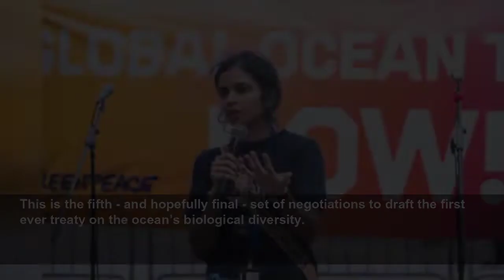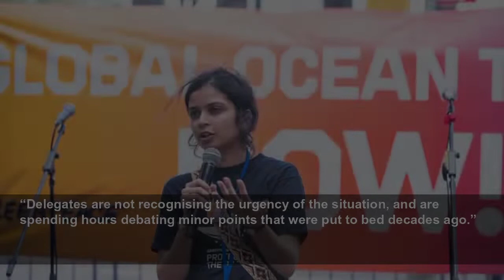Protect our oceans: Urgent UN treaty makes fifth attempt to safeguard the high seas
After 10 years of negotiations, communities on the frontlines of the ocean crisis are calling for the treaty to be finalised this year. View on euronews...
Euronews
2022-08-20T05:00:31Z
On Monday, the UN began the latest set of talks to protect the world’s oceans from exploitation in New York.
The high seas make up around two thirds of the world’s oceans. They are beyond the jurisdiction of any country meaning everyone has the right to fish, pass through in ships, do research there or even carry out deep sea mining.
Just 1.2 per cent of these deep waters are protected. This leaves the wealth of biodiversity outside of these areas open to overexploitation and the impacts of climate change.
They are also heavily under researched, meaning scientists fear that new species could be lost before they are even discovered.
This is the fifth - and hopefully final - set of negotiations to draft the first ever treaty on the ocean’s biological diversity.
“I am hopeful that we can make real progress in these two weeks, with the aim of finalising the agreement as soon as possible,” said intergovernmental conference president Rena Lee.
At this critical time, those leading negotiations are hoping that the countries taking part can cooperate with a focus on finding a compromise.
After 10 years, some say that negotiations are stalling because of a lack of political will. On Friday, activists gathered outside the UN in New York to express their concerns. They say that a lack of high-level ministerial engagement is slowing down progress - only one minister from France has attended talks so far.
“In Mauritius, we’re already feeling the impacts of the ocean crisis. The negotiations are not moving fast enough and we need action now,” says Shaama Sandooyea, an activist from Mauritius who spoke at the rally.
“Delegates are not recognising the urgency of the situation, and are spending hours debating minor points that were put to bed decades ago.”
Sandooyea added that delegates are failing island communities and future generations. Greenpeace reports that some delegations from the Global North have refused to make concessions to meet the needs of those in the Global South.
The representatives shared first-hand experiences of how their communities are already feeling the impact of the ocean crisis with the activists.
“I would have liked to participate in this meeting in order to bring the voice of the women processors of Senegal.”
She wanted to “tell governments of the need to protect the jobs of the women processors and ask for a better protection of the oceans and our desire to support the protection of 30 per cent of the oceans of the world.”